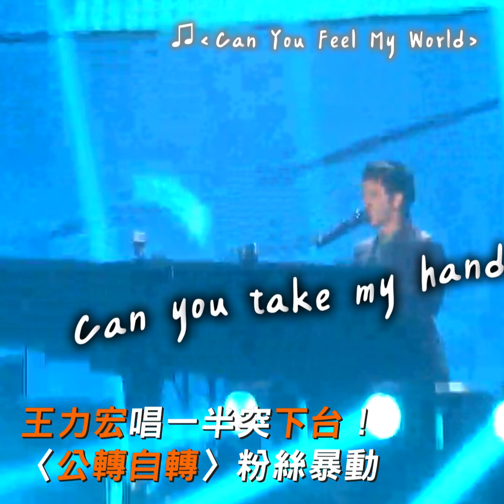王力宏唱一半突下台! 〈公轉自轉〉粉絲暴動｜TVBS新聞@TVBSNEWS01